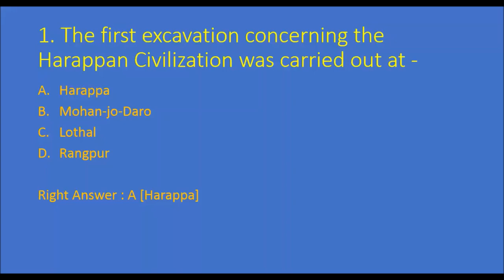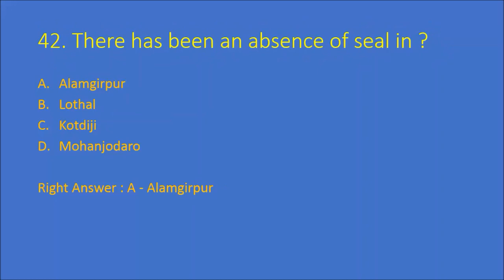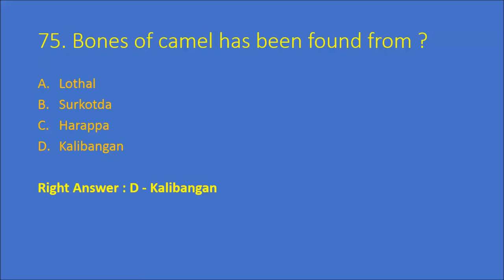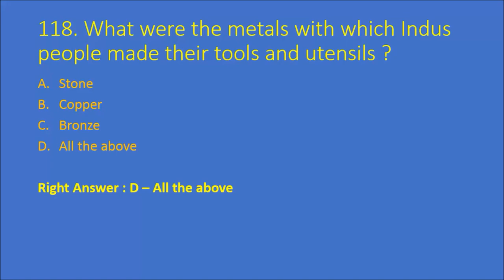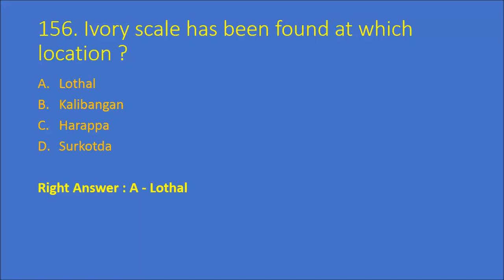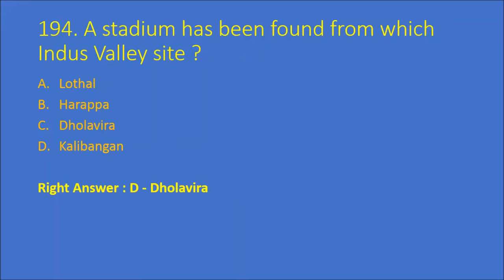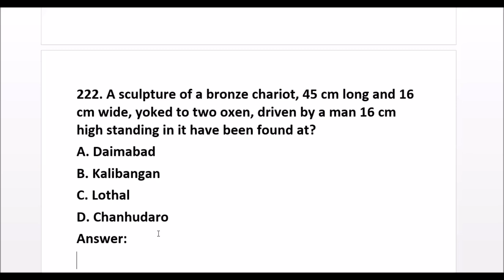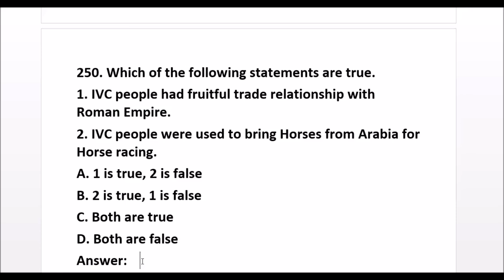FULL TOPIC - INDUS VALLEY CIVILIZATION MOST IMPORTANT 250 QUESTION IN MCQ PATTERN